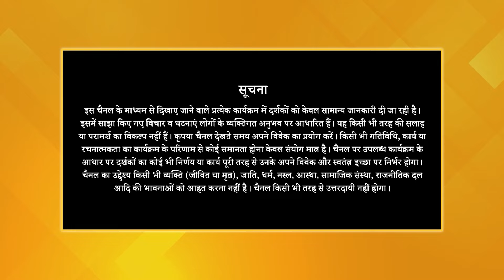Story of How I Saw My Soul in Meditation | Hema | Hum Hain PSSM | Ep 131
"Hum Hain PSSM" के इस Episode में Hema जी बताएंगी कि meditation करते समय उन्हें vision आया जहाँ उन्होंने अपने soul को एक star के रूप में देखा, ऐसे ही उन्हें कई experiences हुए. जानें ऊनकी पूरी journey इस episode में...

देखिये "Hum Hain PSSM", शुक्रवार और शनिवार शाम 7.30 बजे, सिर्फ PMCHindiTV चैनल पर।

TV पर PMC हिन्दी देखें:
Jio TV App & Jio TV+ : Channel No. 1109
Siti Cable: Channel No. 537
DEN Network: Channel No. 131
Fastway: Channel No. 604
Chandani Digital: Channel No. 604
Harsh Cable: Channel No. 397
ABC Digital: Channel No. 604